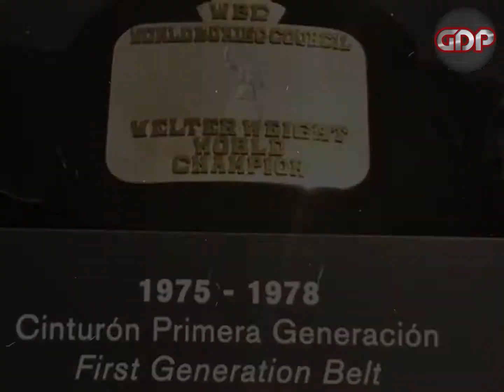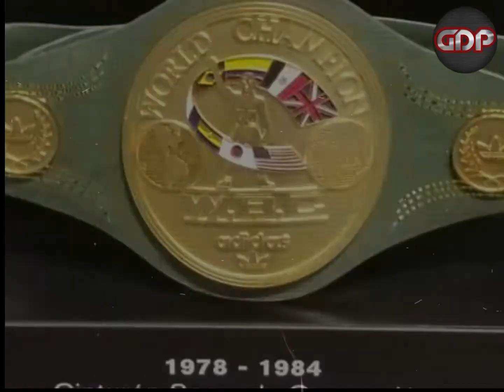Generaciones del cinturon CMB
Para muchos peleadores y aficionados el campeonato del Consejo Mundial de Boxeo es el de mayor prestigio dentro del deporte debido a su influencia a traves del tiempo.

Boxeadores como Ray Leonard, Marvin Hagler, Julio Cesar Chávez, Muhammad Ali, Ricardo López, Mike Tyson entre muchos más han sumado a sus vitrinas de tríunfos.

Hice esta pieza magica donde les muestro las diferentes generaciones con el paso de los años del cinturon verde y oro, al final el mismo presidente honorario de CMB, Don José Sulaimán Chagnón, explica que representa para los peleadores esa codiciada presea.

Disfrutenla y quedense en casa que aquí estare yo para llevarles todos los dias el mejor contenido de boxeo, tengo una programación chingona para esta semana.